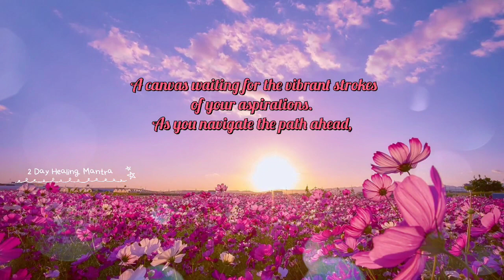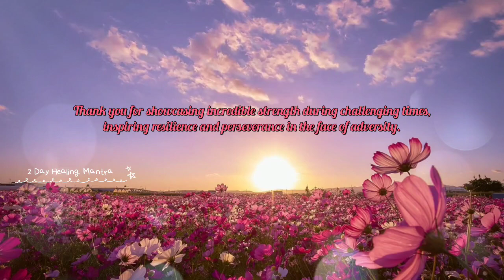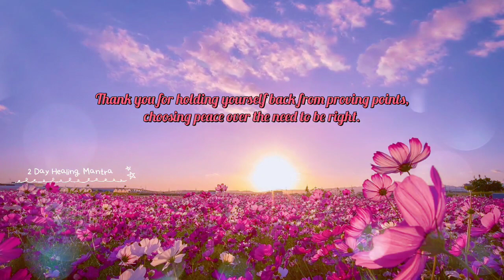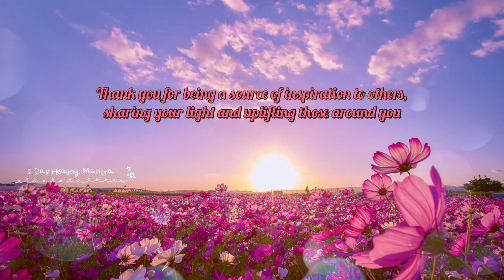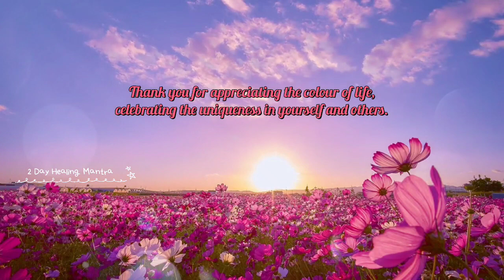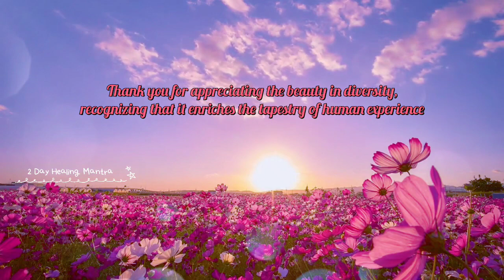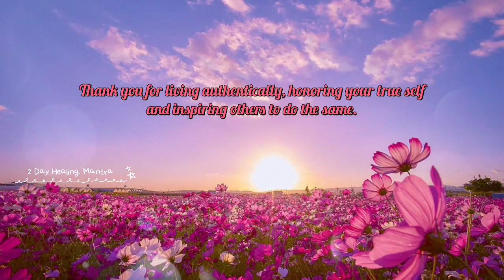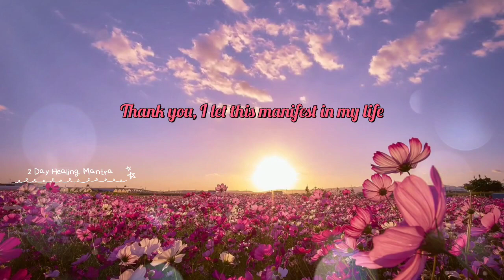SAYING THANK YOU TO YOURSELF AS AFFIRMATION | SELF GRATITUDE AFFIRMATION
Affirmation in this video :

Welcome to 2 Day Healing Mantra, Thank you, the self, affirmation. Embrace this moment with the certainty that within you resides a wellspring of untapped potential and boundless possibilities. Today is not just another day; it is an opportunity, to talk to yourself and your soul. A canvas waiting for the vibrant strokes of your aspirations. As you navigate the path ahead, know that your journey is infused with the strength to overcome challenges and the wisdom to find joy in every step. You are a symphony of capabilities, and the world eagerly awaits the harmonious melody only you can compose. Embrace your power, for within you lies the extraordinary waiting to unfold." That is why it is crucial to say Thankyou to yourself, so let’s begin
Thank you for surrendering to the greatness, the greatness who always guiding me towards a life filled with gratitude and contentment.
Thank you for embracing the sweetness of life, allowing me to savor each moment and find joy within me.
Thank you for having the courage to release anything that no longer serves me, creating space for growth and positive change.
Thank you for letting go of all the negativity surrounding me, creating an atmosphere of peace and harmony in my life.
Thank you for showcasing incredible strength during challenging times, inspiring resilience and perseverance in the face of adversity.
Thank you for instilling in me the strength and faith needed to navigate through the difficulties of life with grace.
Thank you for the wisdom to work flawlessly instead of merely working hard, ensuring efficiency of productivity in all endeavors.
Thank you for being authentically honest inside out, fostering genuine connections and authentic relationships.
Thank you for never letting go of your dreams, for following them passionately, and allowing them to guide and shape your journey.
Thank you for believing in your dreams, pursuing them tirelessly, and having the determination to turn them into reality.
Thank you for never giving up in any situation, displaying unwavering resilience and determination in the face of challenges.
Thank you for being flexible and unyielding, refusing to let anything bend you out of shape and maintaining your true essence.
Thank you for believing in yourself, fostering self-confidence and a strong sense of identity.
Thank you for loving yourself, for recognizing your worth and embracing self-love as a guiding force.
Thank you for caring for yourself, prioritizing self-care and well-being as essential components of a fulfilling life.
Thank you for being a bundle of joy, spreading positivity and warmth wherever you go.
Thank you for being the light through the darkness, illuminating the path with hope and optimism.
Thank you for holding yourself back from proving points, choosing peace over the need to be right.
Thank you for not responding to negativity, preserving your energy for positive and meaningful interactions.
Thank you for diving deeper into your soul, knowing yourself better, and continuously evolving on this journey of self-discovery.
thank you for being me, a unique and wonderful individual on a remarkable journey of growth and self-realization.
Thank you for welcoming abundance into my life, allowing prosperity to flow effortlessly.
Thank you for surrendering to the rhythm of the universe, harmonizing with the cosmic energy that guides my path.
Thank you for letting go of fear, making space for courage to blossom and take root within me.
Thank you for releasing old wounds, paving the way for healing and wholeness to fill my being.
Thank you for choosing love over judgment, creating an environment of acceptance and understanding.
Thank you for being a source of inspiration to others, sharing your light and uplifting those around you.
Thank you for allowing laughter to echo in your heart, infusing joy into every aspect of your existence.
Thank you for gracefully accepting compliments and kindness, acknowledging the beauty within yourself.
Thank you for recognizing the interconnectedness of all things, fostering a sense of unity and compassion.
Thank you for nurturing the childlike wonder within, finding delight in the magic and mystery of life.
Thank you for appreciating the present moment, recognizing it as a precious gift to be cherished.
Thank you for acknowledging your worthiness, embracing the love and positive energy that surrounds you.
Thank you for daring to dream big, creating a vision that propels you toward boundless possibilities.
Thank you for manifesting your desires, turning aspirations into tangible achievements.
Thank you for radiating kindness, leaving a trail of warmth and goodwill wherever you go.